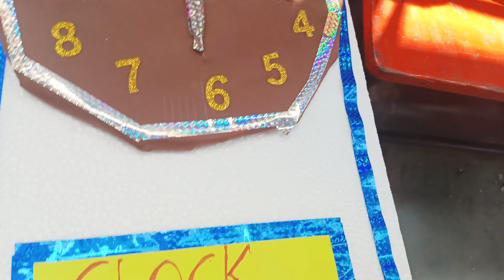Science Fair 2024 At .Padma Shree High School